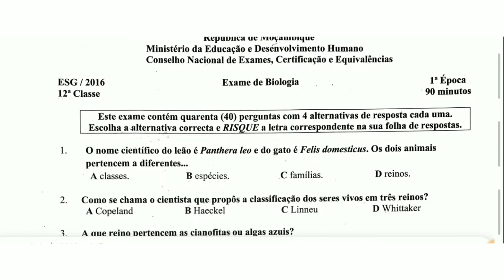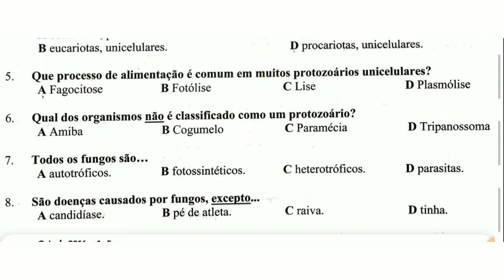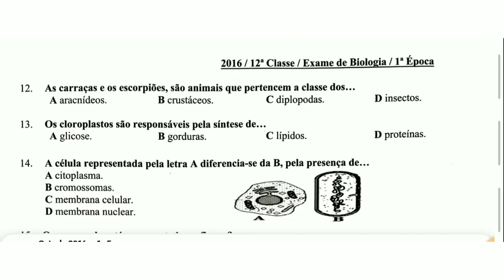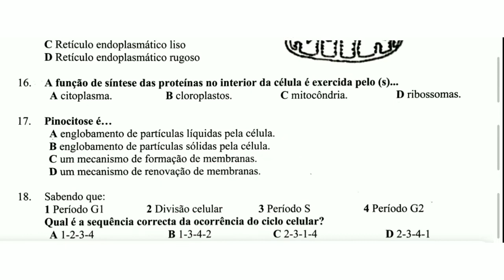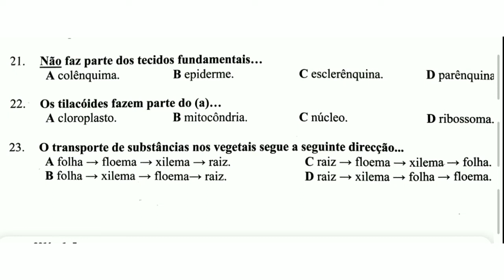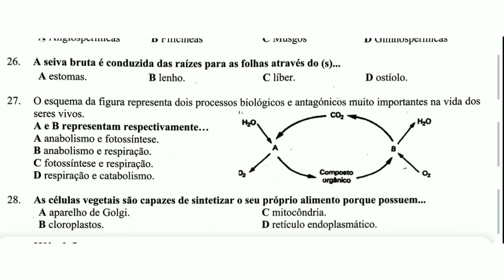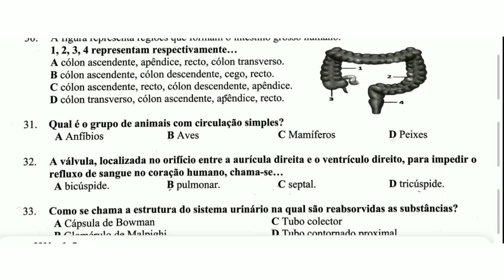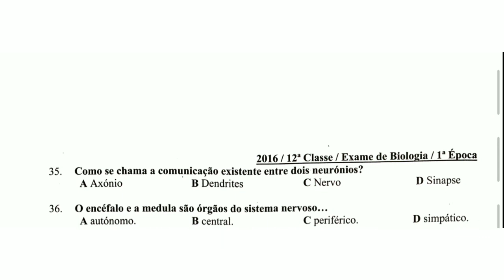EXAME DE BIOLOGIA 2016, 1ª ÉPOCA